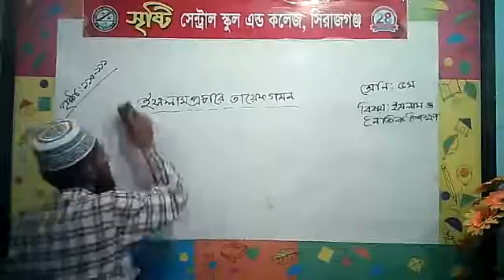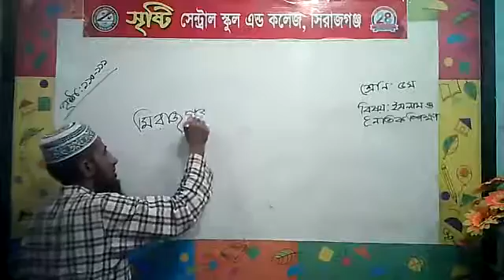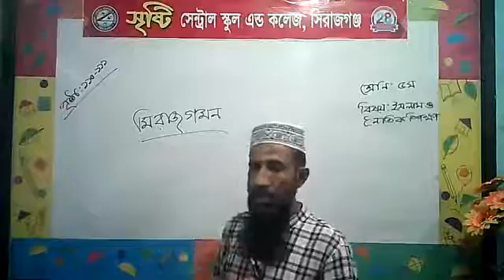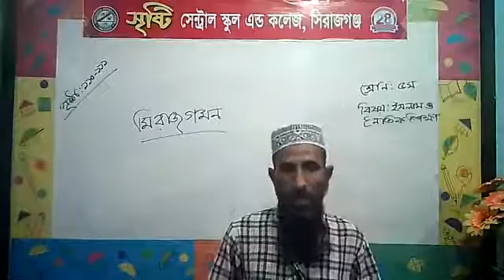শ্রেণি: ৫ম(ইসলাম ও নৈতিক শিক্ষা)-শিক্ষক-আল হেলাল।